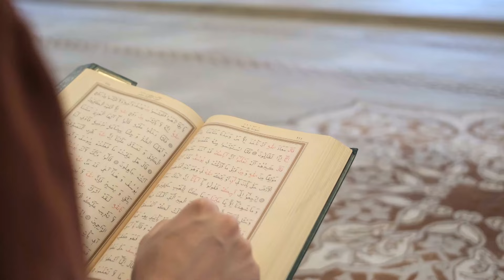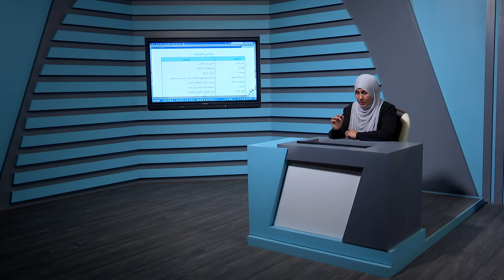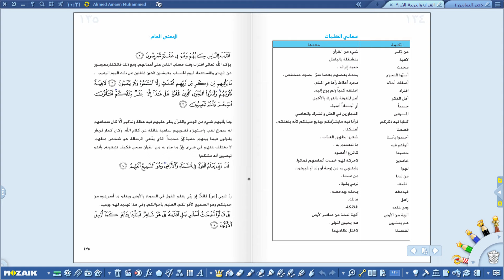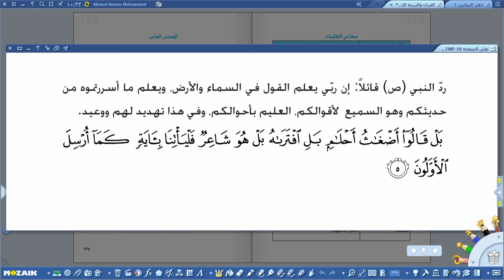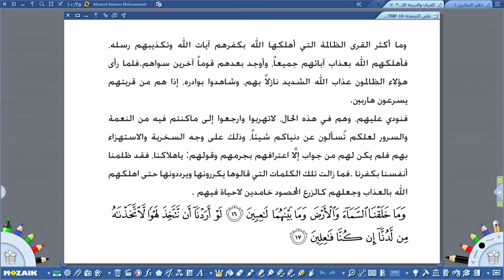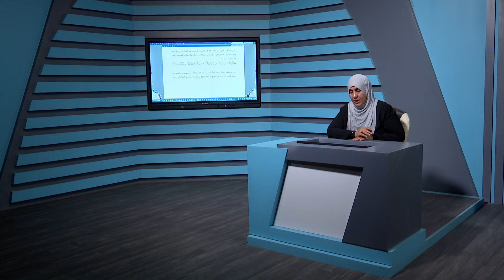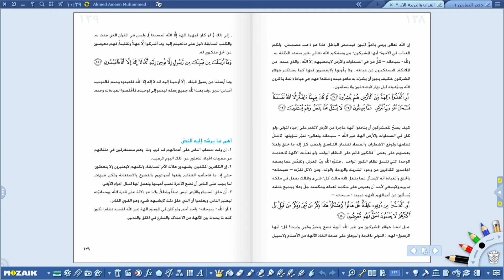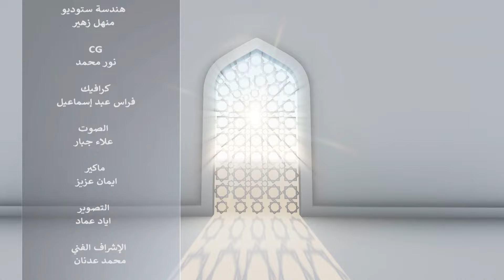الاسلامية السادس الاعدادي - سورة الانبياء